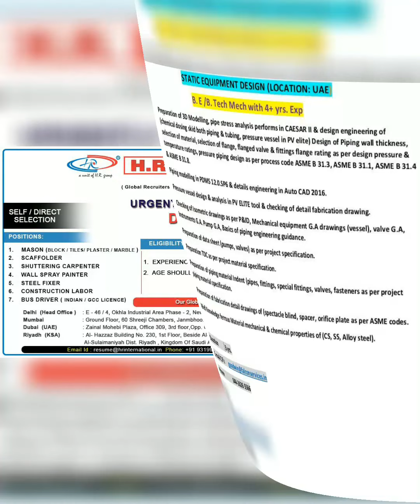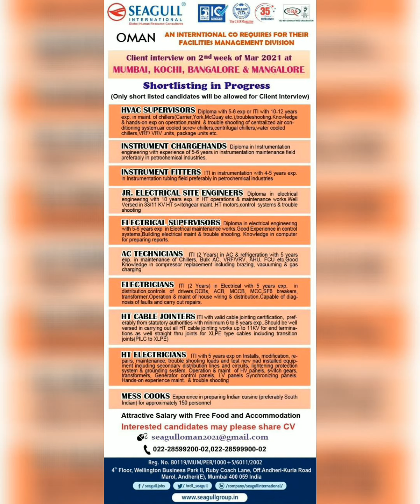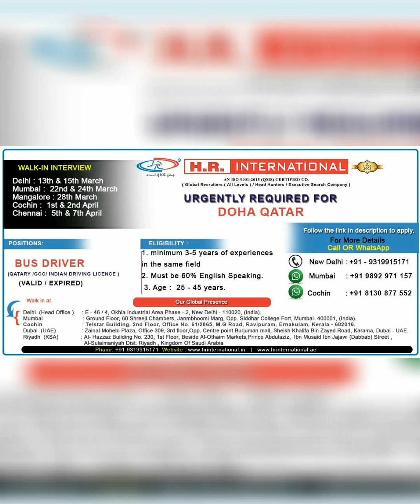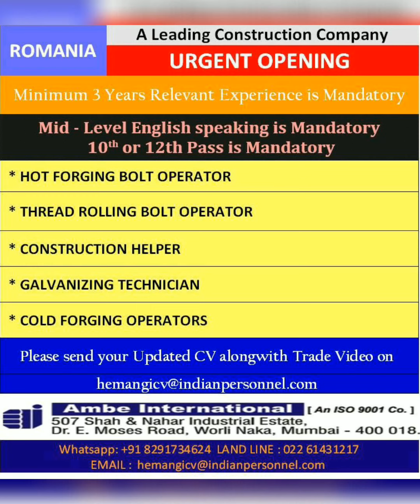Gulf Job Vacancy 2021, Assignment Abroad Times Today, Abroad Times Newspaper Today, Jobs In Dubai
Assignment Abroad Times Today, Abroad Times Newspaper Today, Jobs In Dubai, Gulf Job Vacancy 2021

overseas jobs,
overseas jobs that pay 100k,
overseas jobs recruitment agencies,
overseas job 2021,
overseas job consultants in chennai,
overseas job consultants,
overseas job vacancy,
abroad times,
abroad times newspaper,
abroad times gulf jobs,
abroad time paper,
assessment abroad times,
overseas job consultants in delhi,
overseas job consultants in mumbai,
overseas job interview questions and answers,
finding a job overseas,
job for overseas pakistani,
overseas job interview in kochi,
overseas jobs from india,
overseas jobs 2021,
gulf job malayalam,
jobs in uae for indian,
jobs in uae tamil,
jobs in dubai after 12th pass,
jobs in gulf country,
abroad job interview,
abroad job consultancy in delhi,
abroad time job,
jobs in gulf countries for mechanical engineers,
banking jobs in gulf,
job vacancy in gulf countries malayalam,
job vacancy in gulf countries,
civil engineer jobs in gulf,
computer operator jobs in gulf,
computer jobs in gulf,
driver job in gulf,
electrician job in gulf,
store keeper job in gulf,
latest job in gulf,
mechanical jobs in gulf,
pharmacist job in gulf,
safety jobs in gulf,
supermarket jobs in gulf,
teacher job in gulf,
assignment abroad times today mumbai,
assignment abroad times newspaper,
abroad jobs,
abroad jobs malayalam,
abroad job vacancy malayalam,